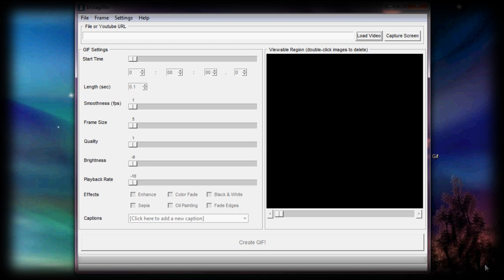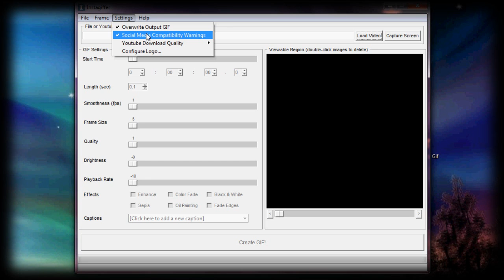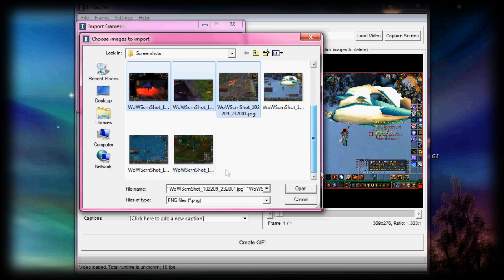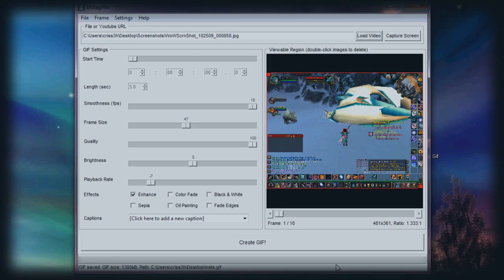Instagiffer How To #4 - Making GIFs from Pictures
In this tutorial, we'll explain how to use Instagiffer to make a GIF from your own photos or screenshots.

First, you'll need to ensure all of your photos or screenshots are roughly the same size. Otherwise, they may end up looking skewed in the finished product.

Click Load Video and choose either the first or last photo you want to show up in your GIF.

Next click "Select files and import".

If your photos aren't .PNG files, you'll need to type *.JPG or *.GIF into the File Name box, depending on the type of files they are. This will allow you to gain access to them on your computer.

Select the photos you want to include in your GIF one by one, holding down the Ctrl as you click.

Make edits to your GIF using the settings in Instagiffer. You may want to consider using the Playback Rate slider to slow your GIF down a bit, so your photos are easier to see.

Click Create GIF!